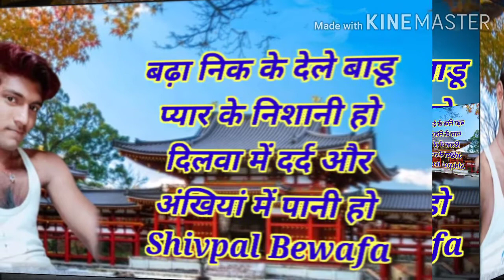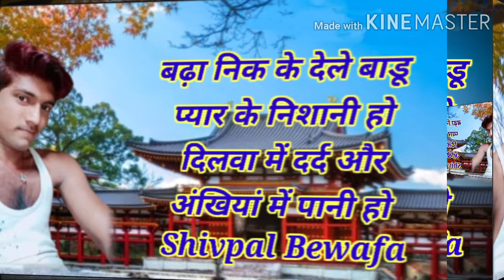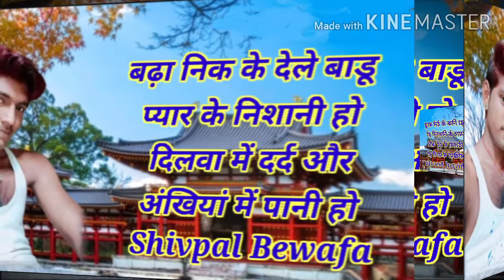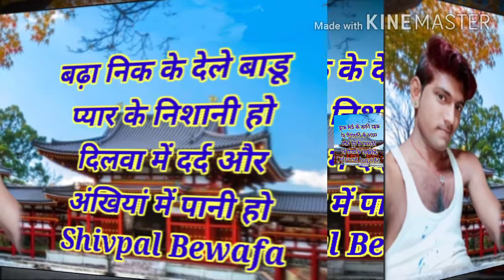बड़ा नीक देले बाड़ू प्यार के निशानी...mp4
Shivpal Bewafa